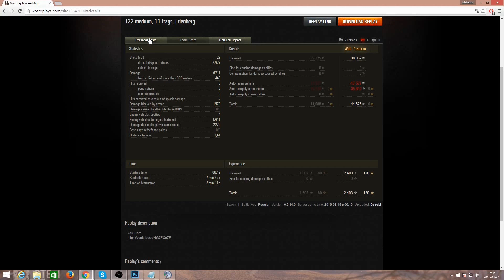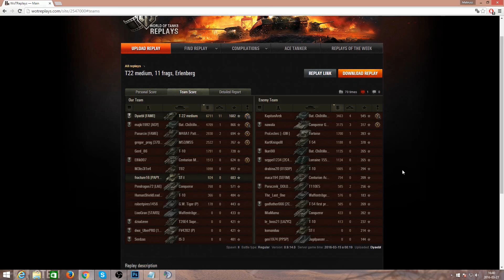WoT - Dyaebl i T-22 sr - OP med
Dziś mam wam do zaprezentowania bitwę i rozmowę z jednym z najlepszych graczy na serwerze EU. Przed wami Dyaebl z klanu Fame. Do tego unikat w World of Tanks jakim jest czołg T-22 sr.